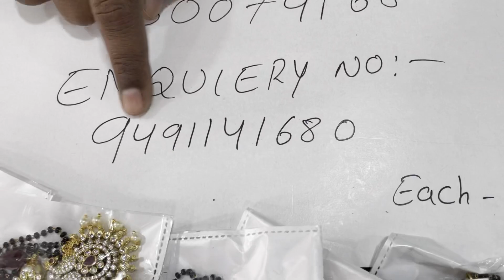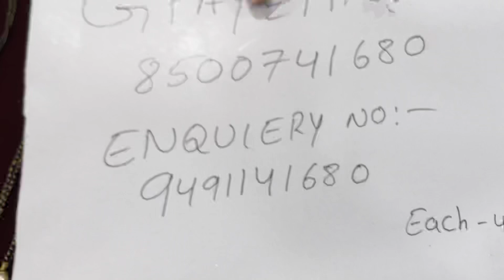Any pic 420/- free ship black beeds